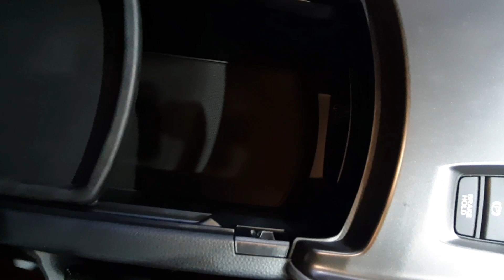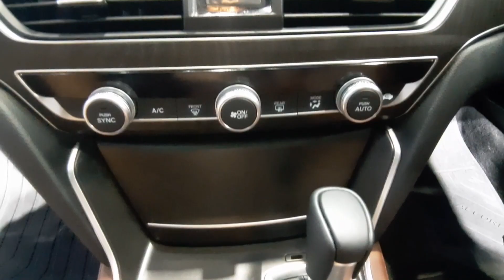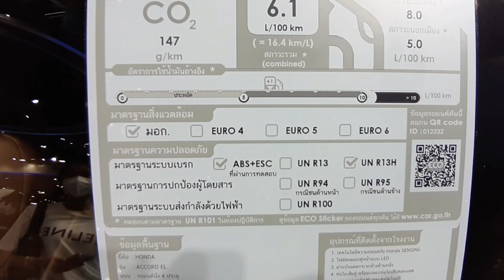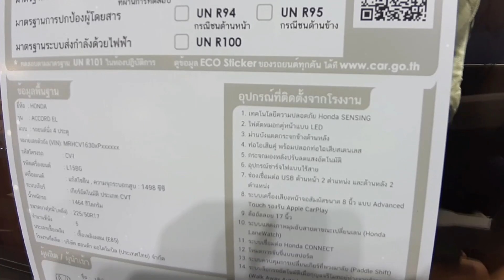Honda Accord 1.5 Turbo EL | Platinum White Pearl colour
Honda Accord 1.5 Turbo EL สีขาวมุก Platinum White Pearl ภายนอก(Exterior) ภายใน(Interior) ราคาตัวรถ 1,499,000 บาท(BHT)